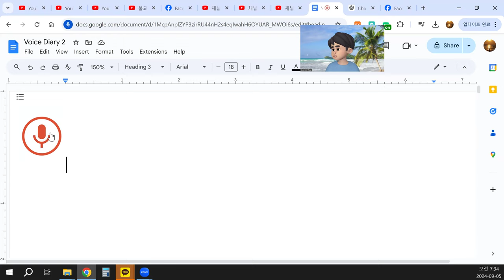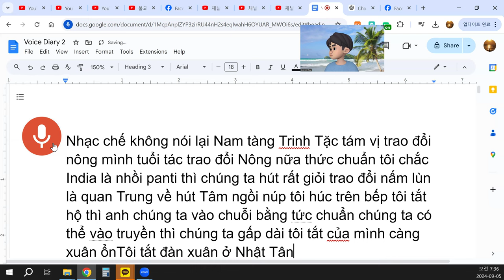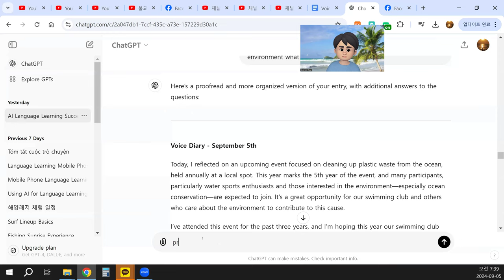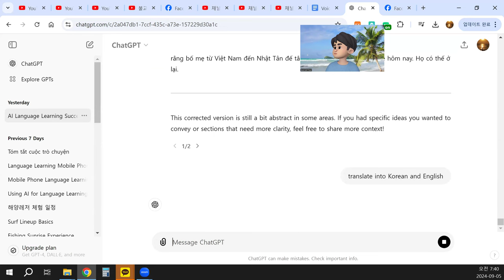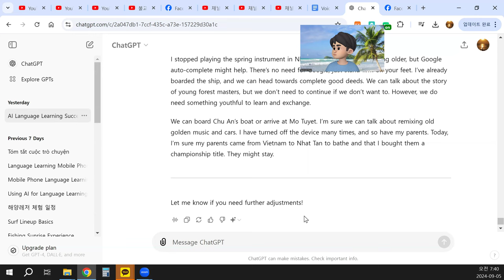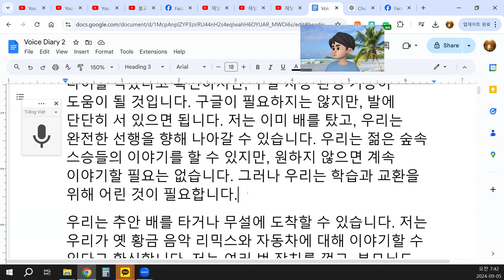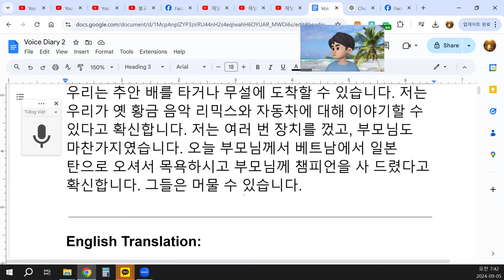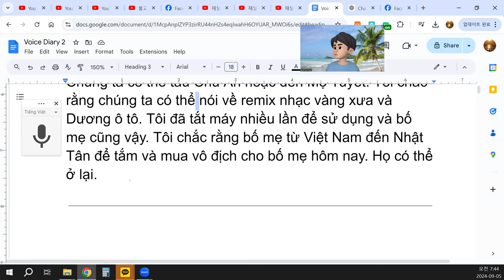Tuy nhiên, chúng ta cần một thứ trẻ để học tập và trao đổi.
Nhạc chế không nói lại
Nam tàng Trinh Tặc tám vị trao đổi nông mình, tuổi tác trao đổi nông nữa thức chuẩn. Tôi chắc rằng India là nơi chúng ta nhồi panti rất giỏi. Trao đổi nấm lùn là việc mà Quang Trung thường làm để hút tâm ngồi núp. Tôi hút trên bếp và tôi tắt hộ thì chúng ta vào chuỗi bằng tức chuẩn. Chúng ta có thể truyền đạt và gấp dài hơn. Tôi tắt của mình càng xuân ổn.
Tôi tắt đàn xuân ở Nhật Tân. Tôi chắc rằng bạn bị tuổi tác, và Google auto có thể giúp. Không cần Google, chỉ cần một tàng chân là được. Tôi đã chạm vào tàu, và chúng ta có thể húc tập thiện hẳn. Chúng ta có thể kể câu chuyện về bộ sư rừng sư trẻ, nhưng không cần kể tiếp nếu không muốn. Tuy nhiên, chúng ta cần một thứ trẻ để học tập và trao đổi.
Chúng ta có thể tàu Chu An hoặc đến Mộ Tuyết. Tôi chắc rằng chúng ta có thể nói về remix nhạc vàng xưa và Dương ô tô. Tôi đã tắt máy nhiều lần để sử dụng và bố mẹ cũng vậy. Tôi chắc rằng bố mẹ từ Việt Nam đến Nhật Tân để tắm và mua vô địch cho bố mẹ hôm nay. Họ có thể ở lại.

This corrected version is still a bit abstract in some areas.
1/2
4o
You said:
translate into Korean and English
ChatGPT said:
ChatGPT
Here is the translation of your text into Korean and English:

Korean Translation:
노래 개사 다시 하지 말기
남장은 첩자가 되어 여덟 사람과 농업 교환을 했고, 나이는 더 이상 문제가 되지 않으며 기준을 따랐습니다. 저는 인도가 우리가 팬티를 잘 짜는 곳이라고 확신합니다. 작은 버섯을 교환하는 것은 광중이 종종 하는 일이어서 마음을 끌어당깁니다. 저는 주방에서 일하며 일단 끄면 우리가 바로 들어갈 수 있는 단계로 넘어갑니다. 우리는 더 길게 이어가고 전파할 수 있습니다. 제 모든 것이 봄처럼 안정적입니다.
저는 일본 탄에서 봄의 악기를 멈췄습니다. 저는 당신이 나이를 먹었다고 확신하지만, 구글 자동 완성 기능이 도움이 될 것입니다. 구글이 필요하지는 않지만, 발에 단단히 서 있으면 됩니다. 저는 이미 배를 탔고, 우리는 완전한 선행을 향해 나아갈 수 있습니다. 우리는 젊은 숲속 스승들의 이야기를 할 수 있지만, 원하지 않으면 계속 이야기할 필요는 없습니다. 그러나 우리는 학습과 교환을 위해 어린 것이 필요합니다.
우리는 추안 배를 타거나 무설에 도착할 수 있습니다. 저는 우리가 옛 황금 음악 리믹스와 자동차에 대해 이야기할 수 있다고 확신합니다. 저는 여러 번 장치를 껐고, 부모님도 마찬가지였습니다. 오늘 부모님께서 베트남에서 일본 탄으로 오셔서 목욕하시고 부모님께 챔피언을 사 드렸다고 확신합니다. 그들은 머물 수 있습니다.